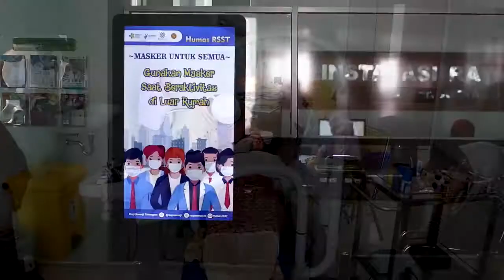TEGUHKAN HATI INDONESIA | Cover Oleh : Rosela Voice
Tenaga Kesehatan RSUP dr. Soeradji Tirtonegoro Klaten di masa pandemi ini mencoba berkarya melalui karya seni dengan meng-cover sebuah lagu ciptaan Yovie Widiyanto dengan Judul Teguhkan Hati Indonesia. Semoga bisa menjadi salah satu alternatif hiburan bagi masyarakat.